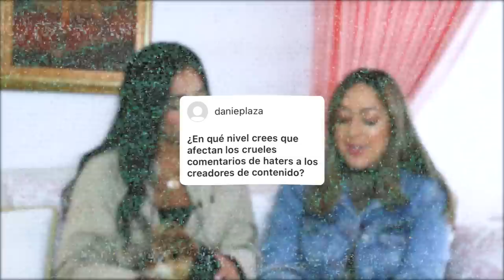Me Dicen Mar: Abogada y feminista, Transfeminismo, Política en tiktok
En esta oportunidad entrevistamos a la bella Marianela o mejor conocida como medicenmar una creadora de contenido feminista, de politica y demás temas que tienen que ver con un mundo mas equitativo y justo.